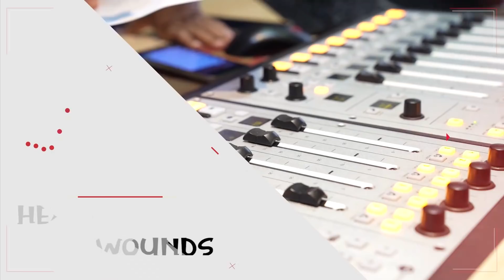DR KHEHLELEZI ESHUBISA EMSAKAZWENI ''SIYAHLOLA''